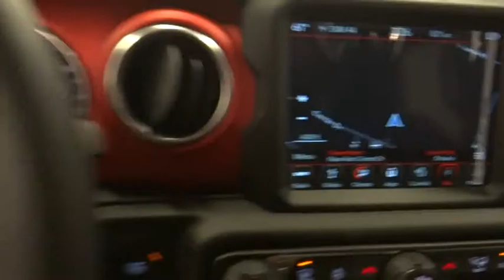2019 Jeep Wrangler Unlimited Norco, Corona, Riverside, San Bernardino, Ontario, CA 19J696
2019 Jeep Wrangler Unlimited Rubicon - Stock#: 19J696 - VIN#: 1C4HJXFG0KW606640

Bright White Clearcoat 2019 Jeep Wrangler Unlimited Rubicon 4WD 8-Speed Automatic 3.6L 6-Cylinder